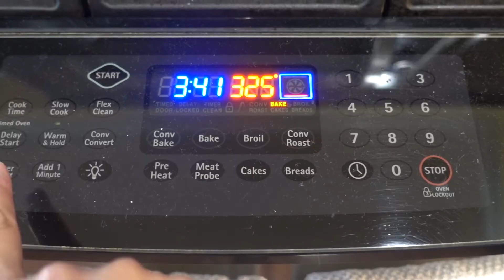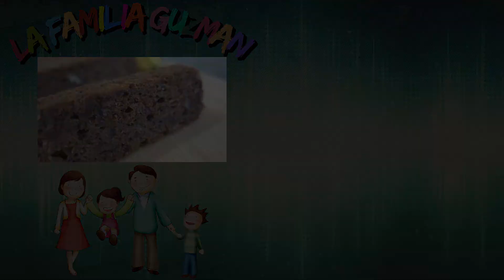EL MEJOR PAN DE BANANA - Banana Bread Recipe "La Familia Guzman"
Nuestra direccion de correo: 2659 E. Vineyard Ave. Oxnard, CA 93030 - Muchas gracias por todo!

Miren nuestra página de YouTube. YA TENEMOS 3 AÑOS!